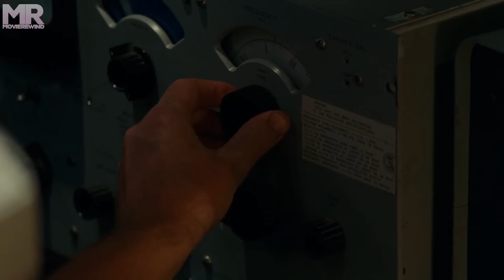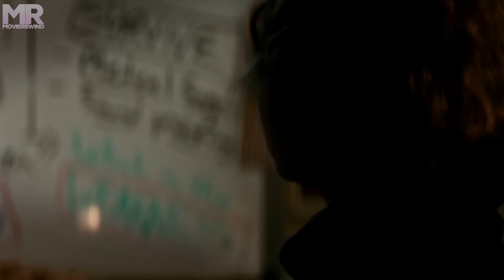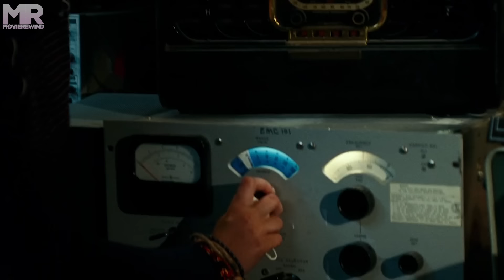In This World If You Make A Sound, You Will Perish!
If they hear you, they hunt you. A family must live in silence to avoid mysterious creatures that hunt by sound. Knowing that even the slightest whisper or footstep can bring death, Evelyn and Lee are determined to find a way to protect their children while desperately searching for a way to fight back.